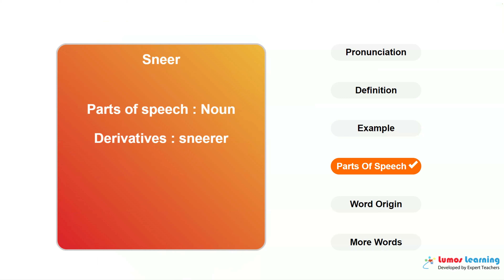SNEER - Definition, pronunciation, grammar, meaning - Practice grade 5 vocabulary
SNEER - pronunciation and meaning. This video helps you learn the word SNEER. It includes pronunciation, spelling, sample sentences, definition and parts of speech. This word is suitable for students in grade 5. There are several grade5 reading passages such as American History Stories, Volume III by Mara L. Pratt, that use the word SNEER. You can learn additional grade 5 words and answer interactive quizzes by visiting